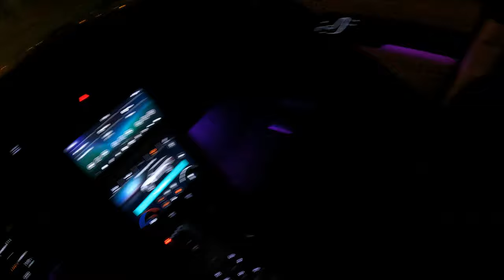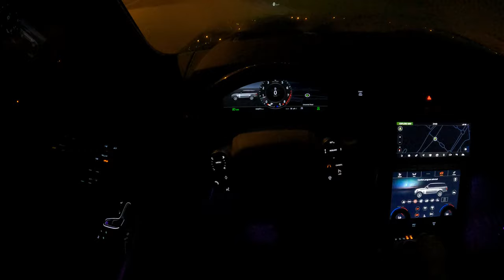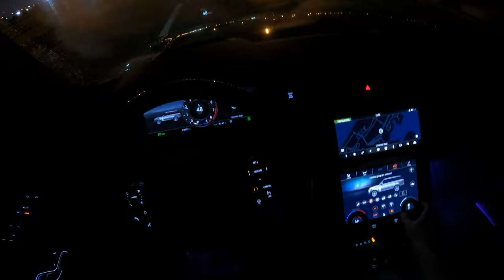تجربة قيادة رنج روفر فوج لونق إصدار خاص ليلا 2021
تجربة قيادة رنج روفر فوج لونق إصدار خاص 2021

يعتبر طراز  فوج 2021 أفخم طراز رينج  والجلد الفاخر ، والخشب
الحقيقي ، والسجاد الفخم ، ومجموعة من الميزات المريحة تزين كل واحدة من الزخارف العديدة لرينج رور. توفر الموديلات المنخفضة الراحة الهادئة بينما تعد طرازات SV Autobiography الراقية بمثابة مسابقة للأداء يتصدرها محرك V-8 فائق الشحن بقوة 557 حصانًا.

التصميم
مع خط السقف العائم ، والخصر المستمر والرسومات المنخفضة ، لم نبدأ في إعادة تصور رينج رور ، لقد جعلناها ببساطة أفضل. مع مجموعة من الميزات المبتكرة مثل المصابيح الأمامية بتقنية Pixel-laser LED والتي تمنحها حضورًا أكبر.

التنقيح
توفر مجموعة من المحركات القوية أداءً مذهلاً على الطريق. يوفر محرك البنزين سوبرتشارجد V8 سعة 5.0 لترات قدرة محسّنة تبلغ 525 حصانًا ومزيجًا من محرك البنزين Ingenium المتطور.

تقنية
تحتوي رينج رور على مجموعة مختارة من التقنيات المصممة لتوفير محرك متطور ومتصل ، بدءًا من مفاتيح عجلة القيادة المخفية حتى المضاءة والحساسة للمس إلى شاشات Touch Pro Duo المدمجة بشكل جميل والتي يبلغ حجمها 10 بوصات.

اكتشف الميزات الرئيسية

مصقول بشكل استثنائي
يمكن التعرف على قاعدة عجلات رينج رور الطويلة على الفور ، وهي مصممة بشكل رائع ومجهزة بشكل جميل. يتميز بسقف بانورامي بشكل قياسي ، ويتم تمديد نمط الهيكل هذا بمقدار 200 ملم لتسهيل بيئة أكثر فخامة بالداخل.

رفاهية نهائية
يمكن للركاب في قاعدة عجلات رينج رور الطويلة إنشاء ملاذ هادئ خاص بهم. مقارنة بقاعدة العجلات القياسية ، تُظهر هذه السيارة مستوى جديدًا من التحسينات ، بما في ذلك مساحة إضافية للساقين تبلغ 192 ملم ، مما يوفر للركاب مساحة وراحة أكبر

رينج روفر
SVAUTOBIOGRAPHY
أسود ديناميكي
تم تحسين SVAutobiography Dynamic Black بإشارات تصميم فريدة باللون الأسود ، مثل طلاء أسود سانتوريني مع لمسات باللون الأسود النارفيك ، وتصميم داخلي من خشب الأبنوس مع درزات بيمنتو. تنقل عمليات المركبات الخاصة الفخامة والقدرات والأداء إلى المستوى التالي

نظام TOUCH PRO DUO
من خلال شاشتين عاليتي الاستجابة مقاس 10 بوصات تعملان باللمس كمعيار قياسي ، يتيح لك نظام المعلومات والترفيه داخل السيارة Touch Pro Duo عرض المعلومات الأساسية أثناء التفاعل في الوقت نفسه مع الميزات الإضافية ، لزيادة المرونة والكفاءة في الاستخدام.

الراحة
يتيح لك الطي الملائم ، المتوفر مع مقاعد خلفية من الدرجة الممتازة ، تهيئة المقاعد الخلفية عبر شاشة اللمس العلوية.

دفع على جميع العجلات
القيادة على الطرق الوعرة مضمونة ودقيقة بفضل نظام الدفع بجميع العجلات (AWD). للحفاظ على الجر الأمثل لتحقيق تقدم مضمون في جميع الظروف ، يتم توصيل محرك رينج رور وتسليمه بفضل مجموعة من التقنيات المصممة بعناية.